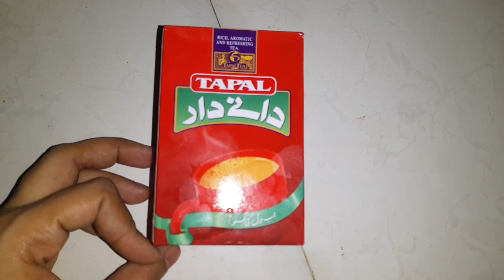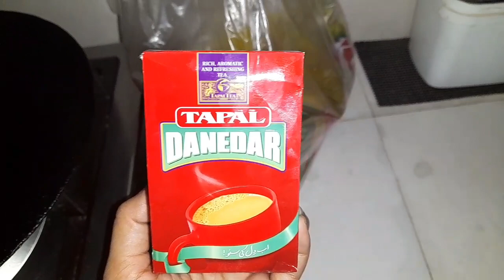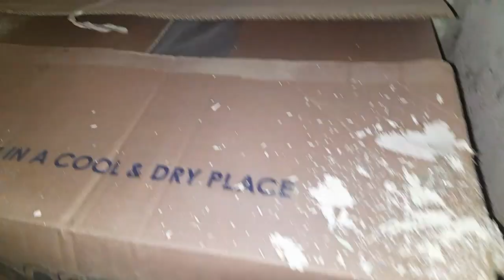FRIDAY VLOG|KITTEN NO MORE IN THIS WORLD|MY DAUGHTER EMOTIONAL 😢|ALOO LUKI KI SABZI|HOME UPDATE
kitten kitt#vlogs